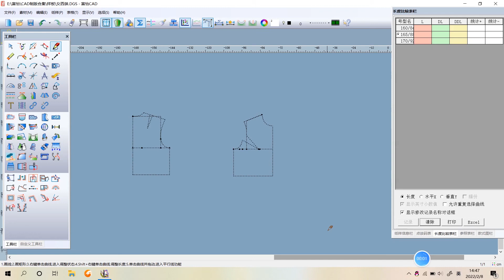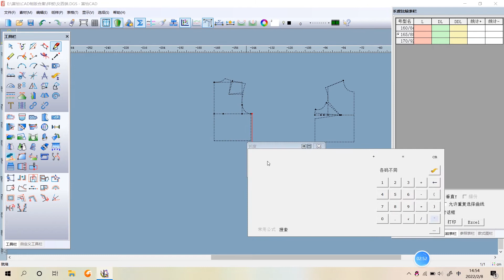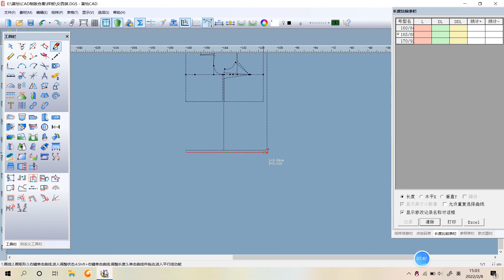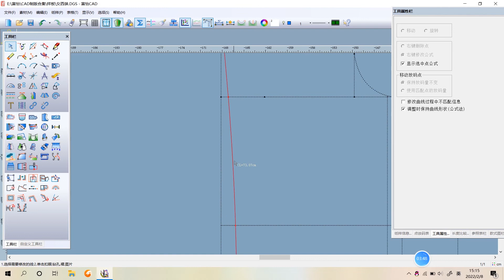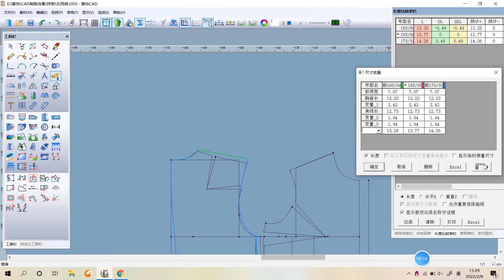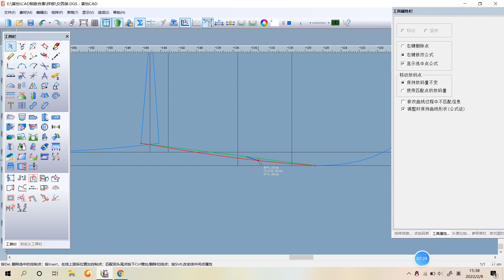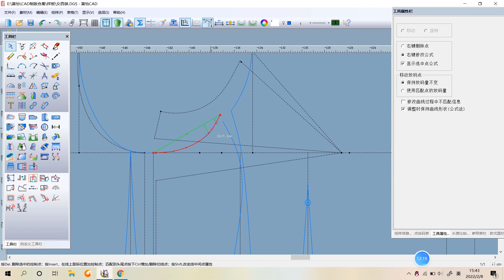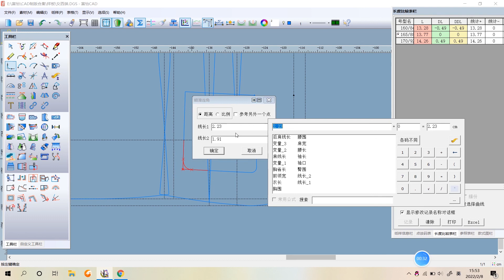Richpeace Garment CAD V10.0--女西装制版——衣身和口袋